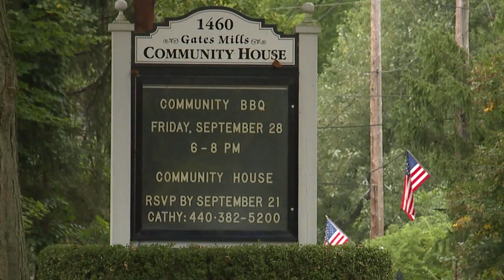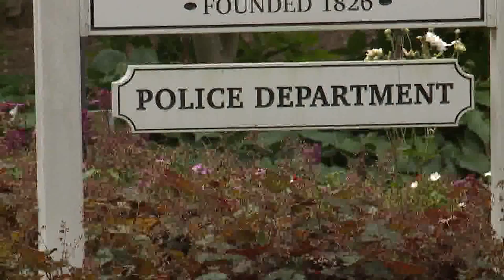Former Browns player among victims of attack by gunman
THE FOX 8 I TEAM HAS FOUND A MAN WITH A GUN TERRIFYING PEOPLE IN ONE OF NORTHEAST OHIO`S MOST EXCLUSIVE TOWNS. AND ONE OF THE VICTIMS A MAN YOU MAY KNOW. A FORMER CLEVELAND BROWN .